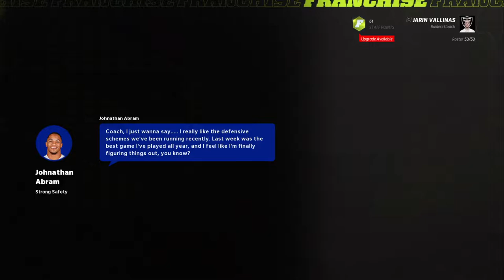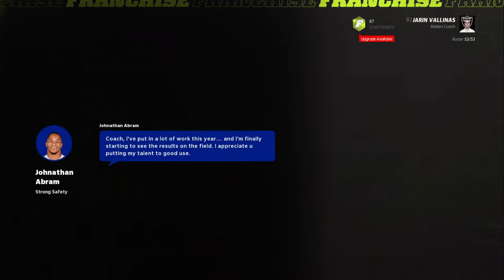Raiders Franchise Year 2 Week 5 vs Indianapolis Colts and Week 6 vs Los Angeles Chargers